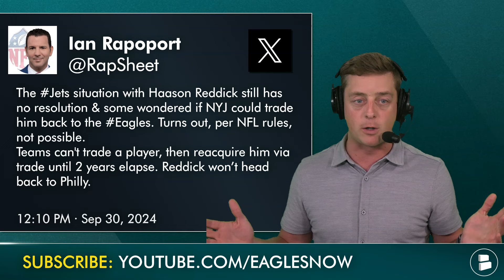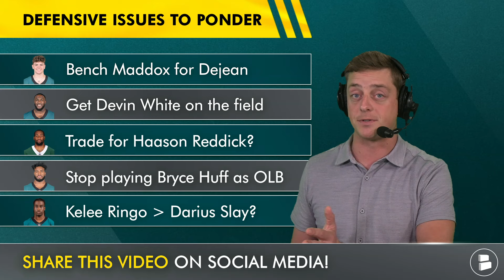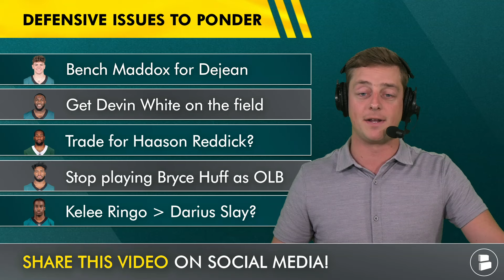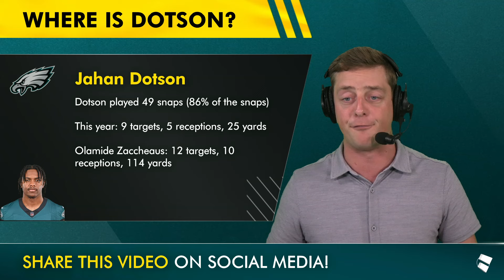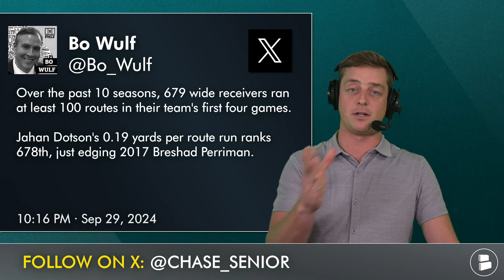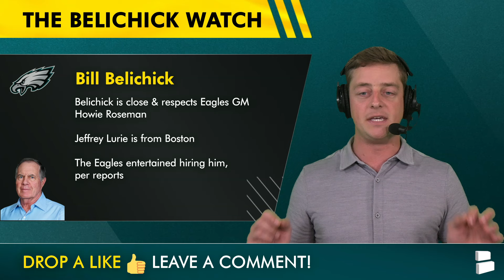Eagles Just Got BAD NEWS From NFL On A Haason Reddick Trade + Bill Belichick Eagles Rumors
Philadelphia Eagles news pertaining to recent NFL trade rumors and Eagles trade rumors: The Eagles cannot make a Haasoon Reddick trade. Eagles roster news: Where has Jahan Dotson been for the Eagles? Bill Belichick Eagles rumors are heating up.

Eagles Now:
Haason Reddick trade
Where is Jahan Dotson
Bill Belichick rumors

REAL ONE? Prove it by following @chatsports on social media for the best
analysis and coverage of the NFL, NBA, & college football:

All die-hard Eagles fans have their notifications turned on to Philadelphia Eagles Now by Chat Sports! What're you waiting for?

Want more Philadelphia Eagles content? LIKE this video now! 👍

2023 Eagles stats leaders (Receiving):
A.J. Brown: 106 Receptions, 1,456 Yards, 7 TD, 13.7 AVG
DeVonta Smith: 81 Receptions, 1,066 Yards, 7 TD, 13.2 AVG
Dallas Goedert: 59 Receptions, 592 Yards, 3 TD, 10.0 AVG
D'Andre Swift: 39 Receptions, 214 Yards, 1 TD, 5.5 AVG

Help the show grow even more - @Chase_Senior in your Twitter share for a follow, RT and shout out next week!

Click the share button on today's Eagles Now video and repost on X/Twitter!